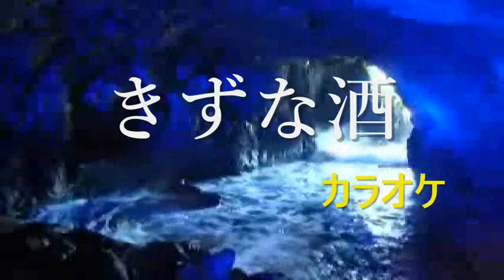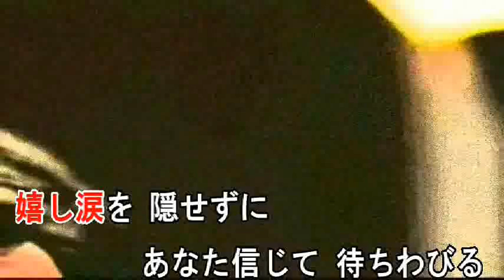【オリジナル曲】 きずな酒 ‹作詞：新藤 和美 作曲：橘 一平›カラオケ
‹作詞：新藤　和美　作曲：橘　一平›カラオケ
宜しければ歌ってください＾＾）